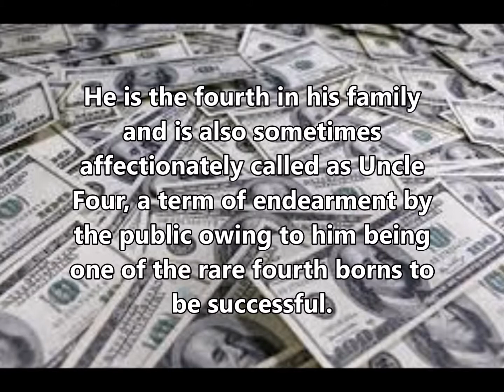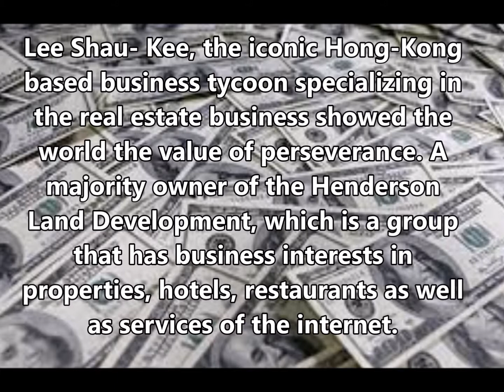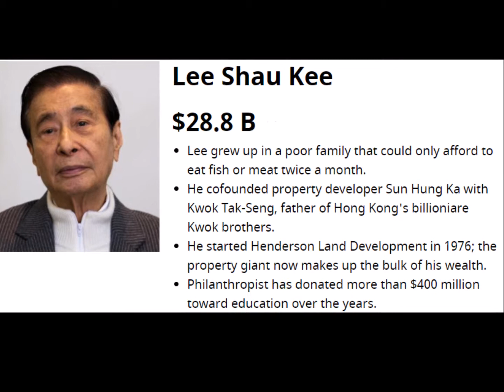Billionaire Lee Shau-Kee in 3 Minutes ( Hongkong's Buffet)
Billionaire in 3 Minutes
Lee Shau- Kee, the iconic Hong-Kong based business tycoon specializing in the real estate business showed the world the value of perseverance. A majority owner of the Henderson Land Development, which is a group that has business interests in properties, hotels, restaurants as well as services of the internet. He is also the 19th richest person in the world and the second richest man in all of Hong Kong. He is sometimes referred to as the Warren Buffett of Hong Kong as well as the Master of Stock.

Credit Google image for pictures
Credit Youtube of Audio